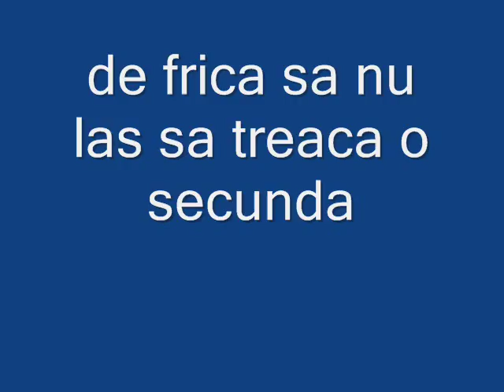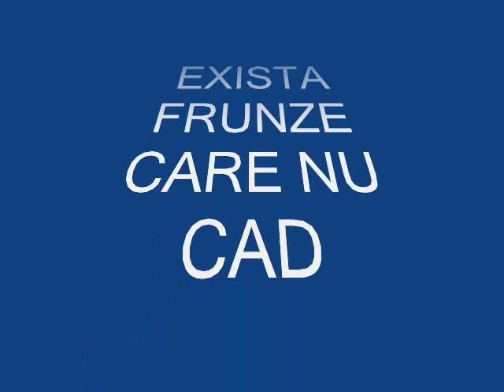Astazi e ziua ta ....................Cornel Patrichi .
Dragul meu, astazi implinesti frumoasa varsta de 70 de ani!
Iti doresc un simplu SANATATE !si apoi sa-ti spun ca te iubesc nemarginit si neconditionat! Ai fost pygmalionul meu, am crescut cu tine, am dansat cu tine, am infruntat viata luandu-ne de mana, avem un baiat minunat si ne bucuram de putinii prieteni adevarati.Cand m-ai luat de mana prima oara am fost speriata,cand mi-ai daruit pria floare am fost coplesita iar cand ne-am casatorit am fost implinita!
 P.S.Iti iubesc franchetea,iti iubesc sensibilitatea si imi esti drag ca iubesti animalutele! dar ma cam enervezi cand stropesti oglinda in baie!
Corneluca.